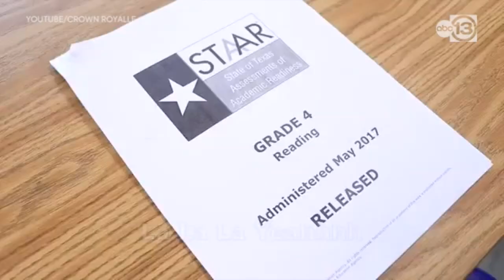'Old Town Road' transformed into anthem to acing STAAR test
A third grade teacher in northwest Houston is making sure all of her students are ready to ace the upcoming STAAR test.

Kiirah Washington is a teacher at Anderson Academy in Acres Homes.

In a video published on YouTube, Washington is seen performing for her students and singing her own version of the hip-hop smash hit 'Old Town Road', originally performed by Atlanta rapper Lil Nas X.

In the song, Washington encourages her students to take their time and to use all their test-taking strategies.

According to YouTube, the video was produced by Crown Royalle Productions and has gained more than 5,000 video views.

"I love the video Ms. Washington," read one of the comments posted.